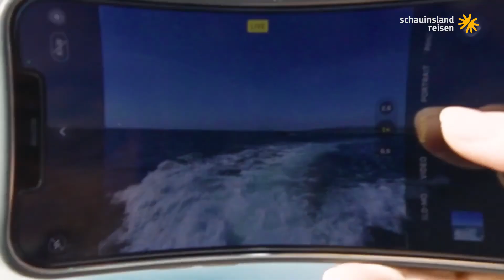SO/Sotogrande Spa & Golf Resort - Spanien/Costa del Sol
Gelegen in der luxuriösen Gegend von Sotogrande an der Costa del Sol, nahe des Yachthafens. Innerhalb von 10 Fahrminuten sind 7 Golfplätze erreichbar, wie zum Beispiel die Golfplätze "Almenara", "La Reserva" und "Valderrama". Der Poloclubs Santa Maria ist ebenfalls innerhalb weniger Minuten erreichbar. Der wunderschöne Strand "La Reserva Beach" liegt nur 7 Fahrminuten entfernt (kostenfreier Hotelshuttle, Reservierung erforderlich), Marbella und das luxuriöse Puerto Banús erreichen Sie in nur 30 Autominuten. Innerhalb von 20 Fahrminuten erreichen Sie Gibraltar. Jerez de la Frontera, Cádiz, Ronda, Malaga befinden sich ca. 1,5 Stunden entfernt. Der Flughafen von Gibraltar ist ca. 25 km, der Flughafen von Málaga ca. 109 km entfernt.